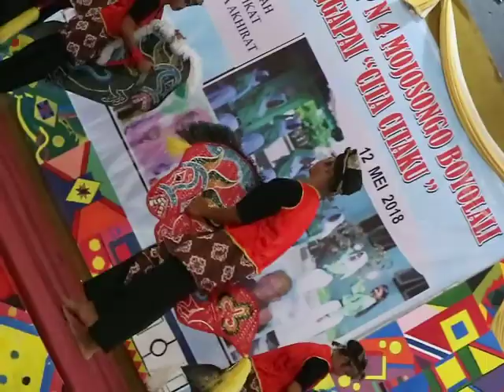Perpisahan smpn 4 mojosongo tahun 2018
Ulang tahun